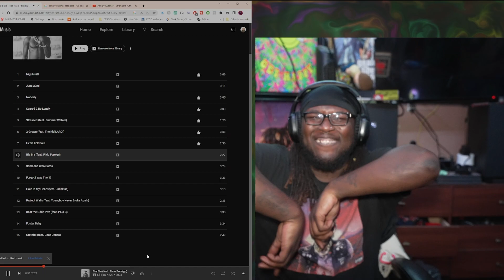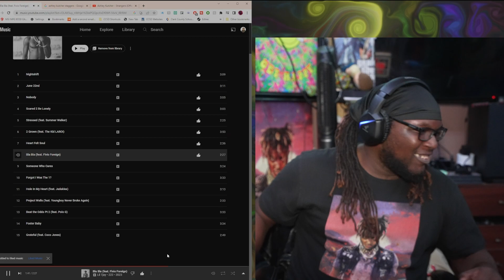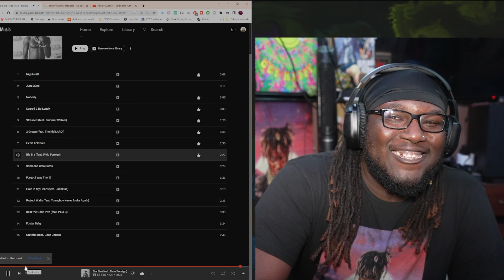KariReacts to Lil Tjay - Bla Bla Ft Fivio Foreign (Reaction) (Album Release Party Stream) #2024